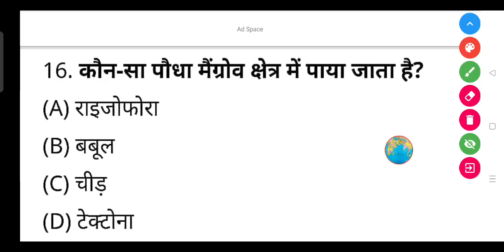कौन-सा पौधा मैंग्रोव क्षेत्र में पाया जाता है? - (A) राइजोफोरा (B) बबूल (C) चीड़ (D) टेक्टोना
कौन-सा पौधा मैंग्रोव क्षेत्र में पाया जाता है?

(A) राइजोफोरा

(B) बबूल

(D) टेक्टोना